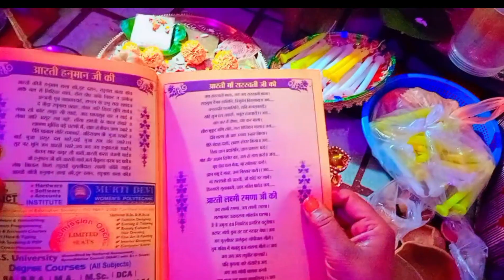happy dipawali to all